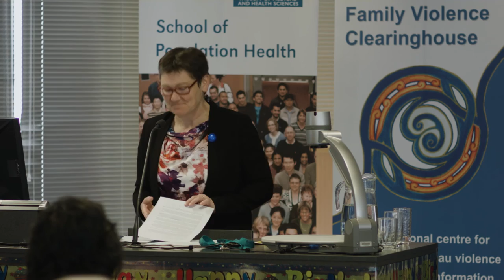NZFVC 10th birthday - Opening address - Professor Ngaire Kerse, University of Auckland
Professor Ngaire Kerse, Head of School of Population Health opens the NZFVC 10th birthday celebration, held at the Tāmaki Innovation Campus, University of Auckland, New Zealand, 22 October 2015